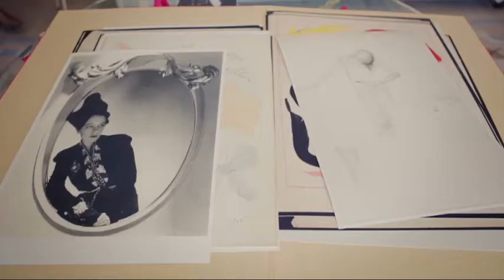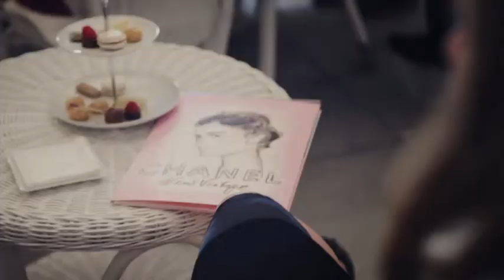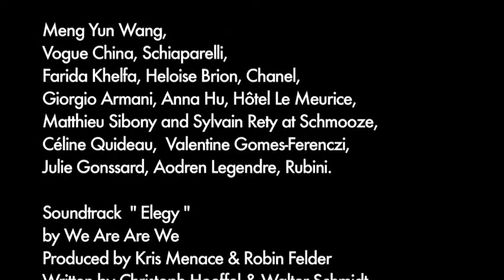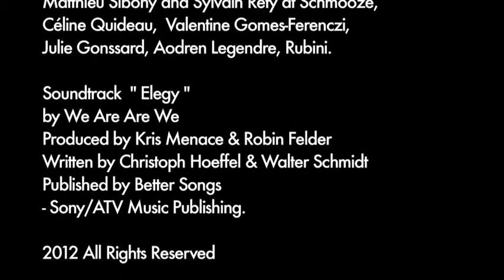"Une Journee A Paris Avec Angelica Cheung" by Aurélie Saada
French director Aurélie Saada captures a day-in-the-life of the international tastemaker and Vogue China Editor-in-Chief Angelica Cheung as she attends the Paris couture shows.